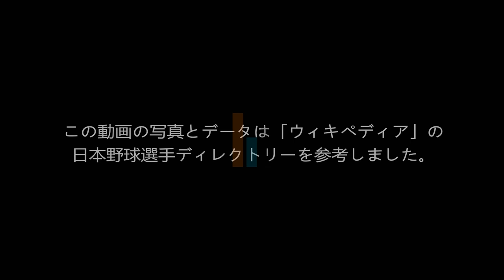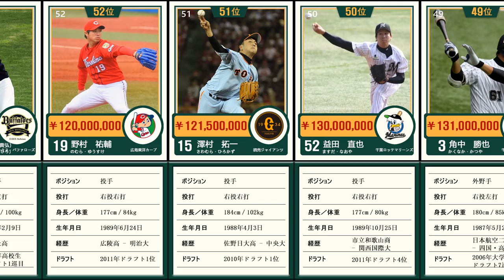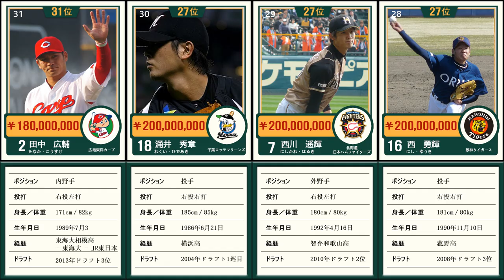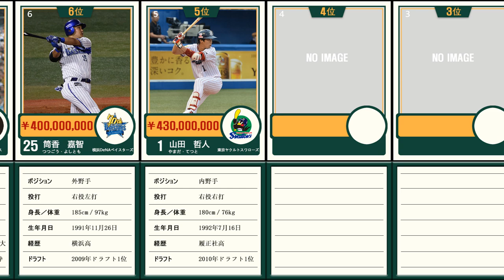【2019年シーズン】プロ野球選手 年俸ランキング トップ100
日本プロ野球選手会が2019年5月20日、加入選手（外国人除くデータ）を対象とした年俸調査の結果を発表した。
12球団の支配下登録731選手の平均は30万円増の3985万円で、現行の調査方法となった1988年以降の最高を更新した。